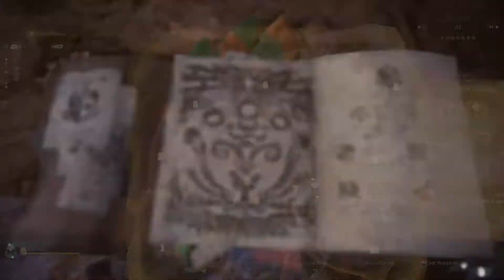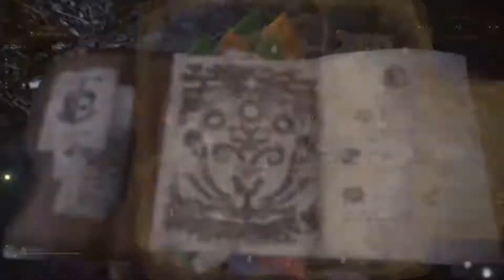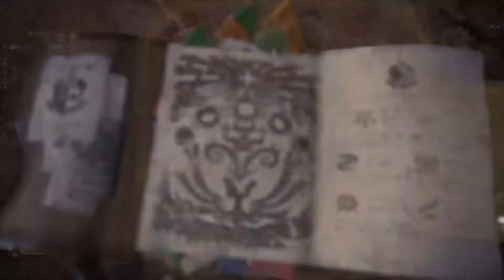Monster Hunter World: Iceborne - #31 A Bunch of Sticks in the Mud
Banbaro double hunt...These things are either getting better at hitting me...Or i'm just being dumber than usual and jumping into them...I think I know which :P